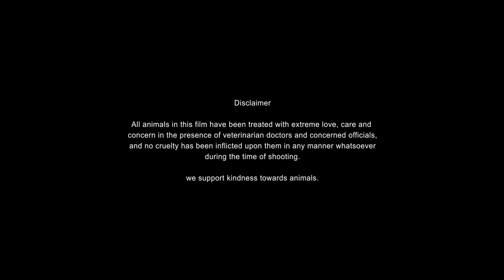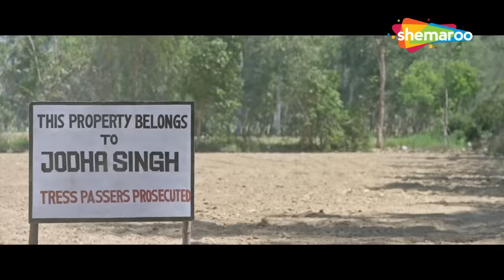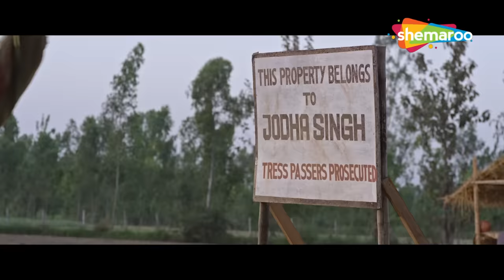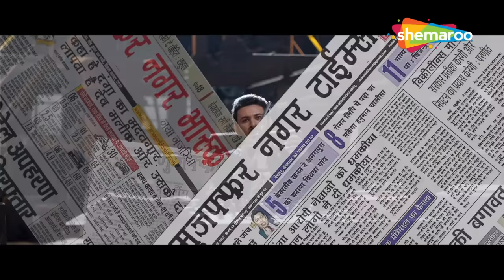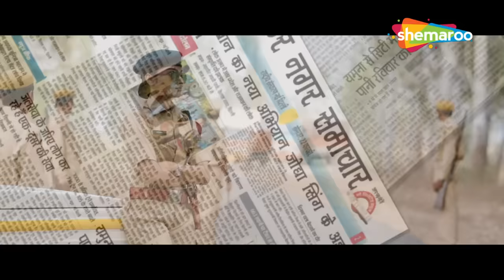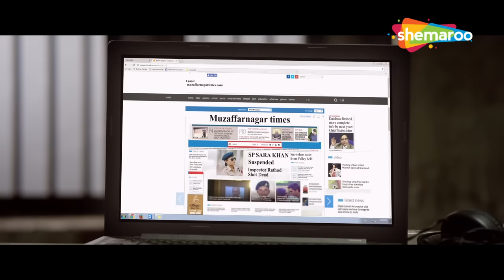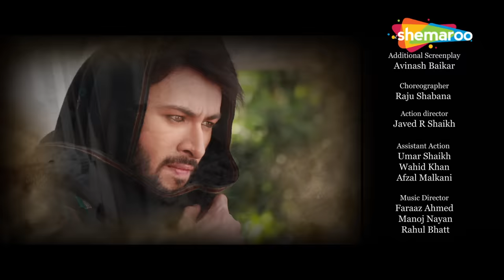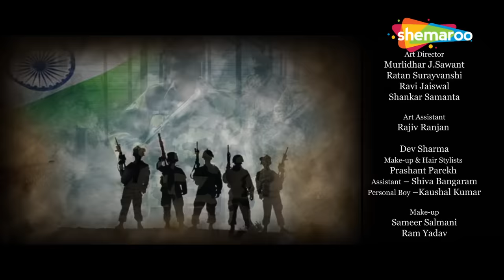बॉलीवुड की सबसे खतरनाक एक्शन से भरी सुपरहिट धमाकेदार मूवी | SUPERHIT BOLLYWOOD HD MOVIE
Range shooter Dev Malik, a resident of Muzzafarnagar gets into trouble with Jodha Singh, a land mafia who tortures villagers.

मुज़फ़्फ़रनगर का रहने वाला रेंज शूटर देव मलिक, ग्रामीणों पर अत्याचार करने वाले भू-माफिया जोधा सिंह से परेशान हो जाता है।

Movie - MUZAFFARNAGAR - THE BURNING LOVE (2017)
Director - Harish Kumar
Writers - Harish Kumar, Manoj Kumar
Star Cast - Dev Sharma, Aishwarya Devan, Mursaleem Qureshi

फ़िल्म - मुज़फ़्फ़रनगर - द बर्निंग लव (2017)
निर्देशक - हरीश कुमार
लेखक - हरीश कुमार, मनोज कुमार
स्टार कास्ट- देव शर्मा, ऐश्वर्या दीवान, मुरसलीम कुरेशी

Bollywood Comedy
Follow us on: